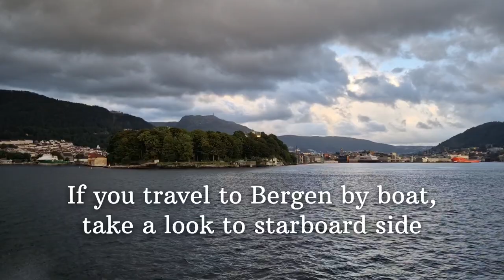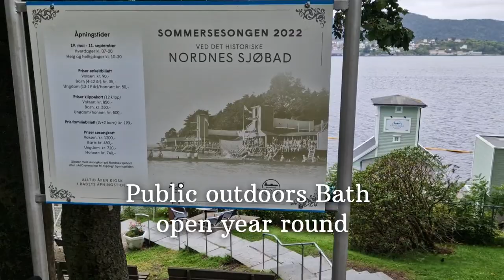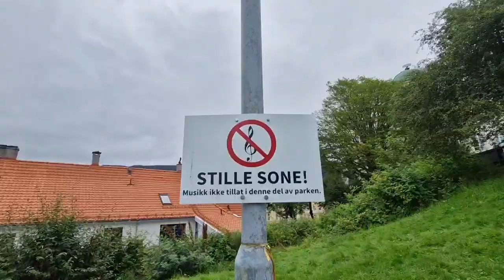A walk through The Nordnes Park with Totem, Outdoor Bath and Sea View - Bergen Norway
Enjoy a walk through this small park on a headland surrounded by the sea. With a Totem, an outdoor seawather Bath and a great sea view and quiet corners.